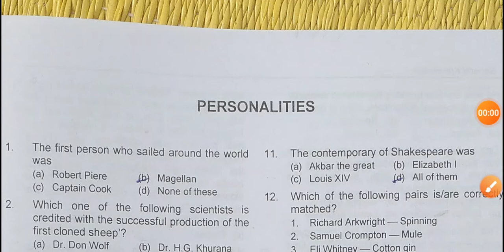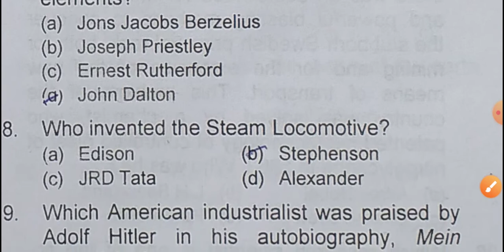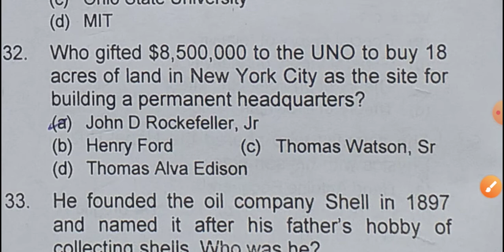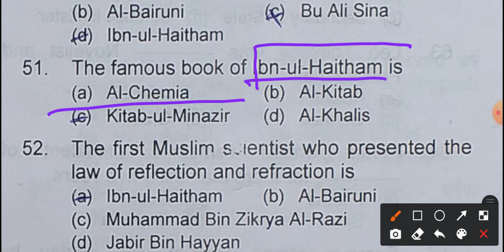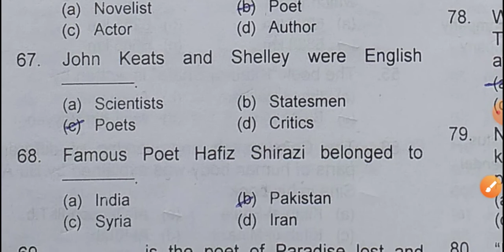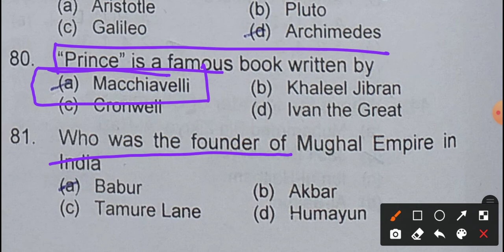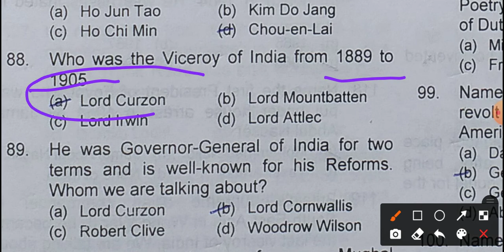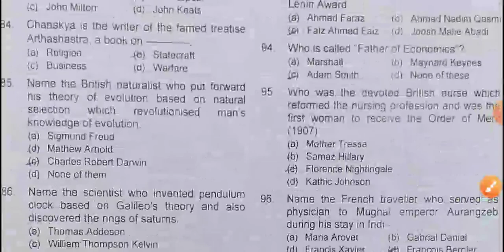Famous Personalities | MCQS| PPSC| part 1